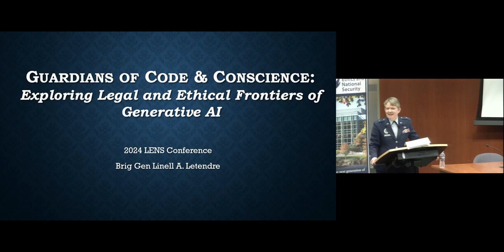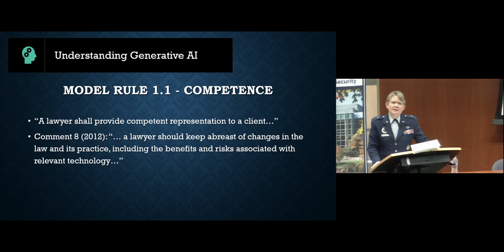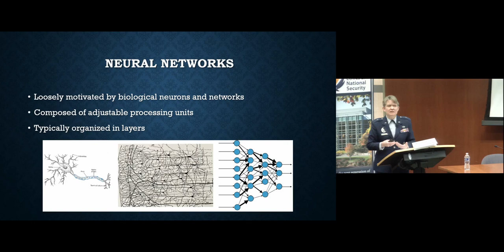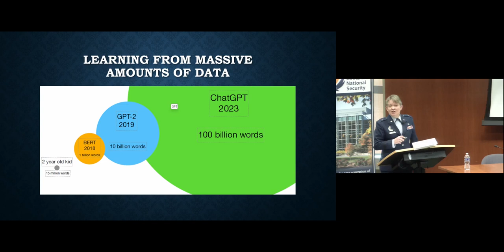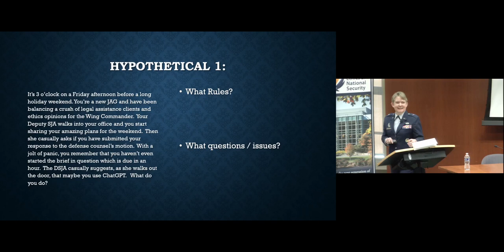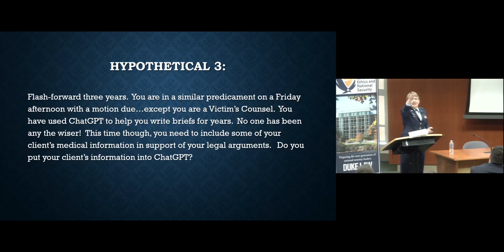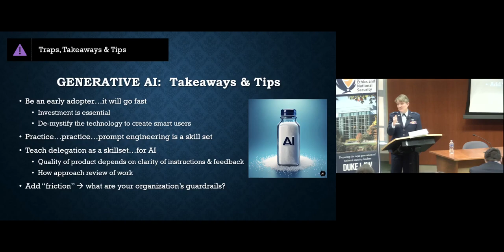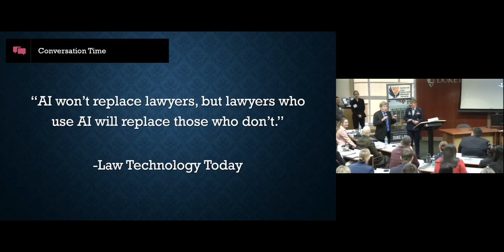LENS 2024 | Guardians of Code and Conscience: Exploring Legal and Ethical Frontiers of Generative AI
Since 1995 the Center on Law, Ethics and National Security (LENS) has hosted an annual national security law conference in Durham, N.C. The conference promotes education and discussion of the complex and diverse issues involved in national security, such as the legal and policy implications of counterterrorism operations at home and abroad, the international law of armed conflict, the impact of security issues on international business endeavors, and the ethical issues of the practice of national security law.

Speaker: Brig Gen Linell Letendre, USAF, Dean of the Faculty, U.S. Air Force Academy